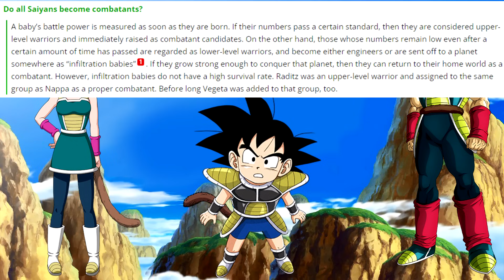What If Kakarot Was Raditz's Older Brother? Part 1 | Dragon Ball Z